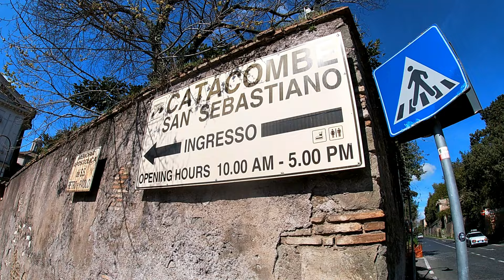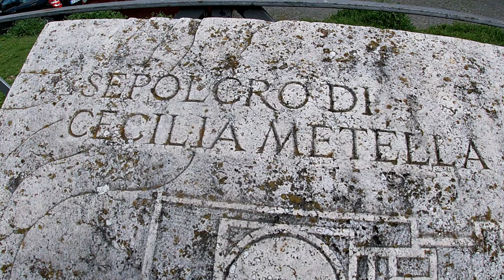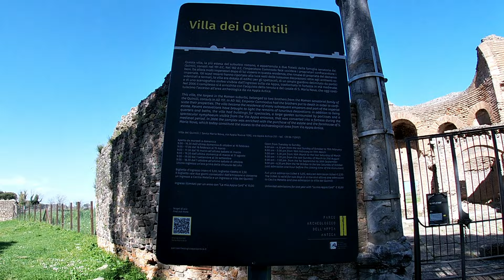Roma - Via Appia Antica...a spasso tra natura e la Roma Antica - 4K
La via Appia era una strada romana che collegava Roma con Brindisi. Denominata anche come la Regina Viarum (regina delle strade) è stata una grande opera di ingegneria di quel tempo,I lavori per la costruzione della strada iniziarono nel 312 a.C. per volontà del Censore Appio Claudio Cieco.Al fine di tutelare e valorizzare i tanti monumenti antichi dell'area lungo la via appia antica, è stato istituito il Parco archeologico dell'appia antica con la natura che fa da cornice alla splendida strada romana. In bici o a piedi il percorso offre alla vista tantissma storia da rimanere senza fiato e immersi nella natura.